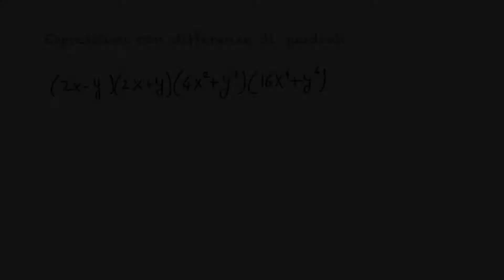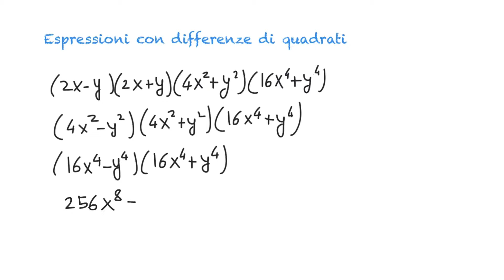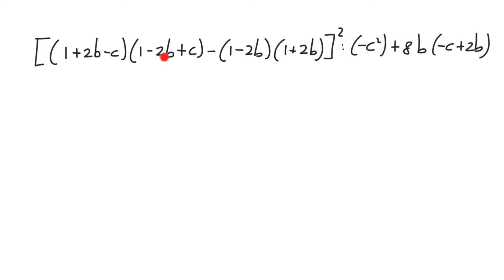polinomi - differenze di quadrati - 1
Esempi svolti di esercizi sulle differenze di quadrati.